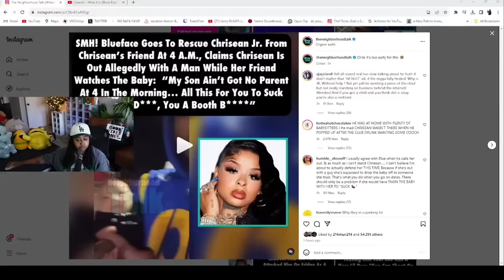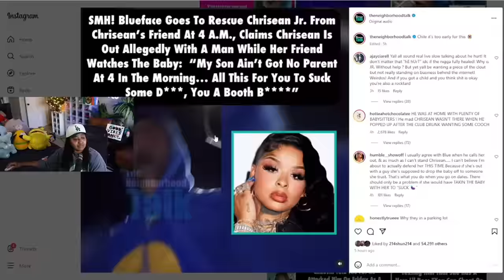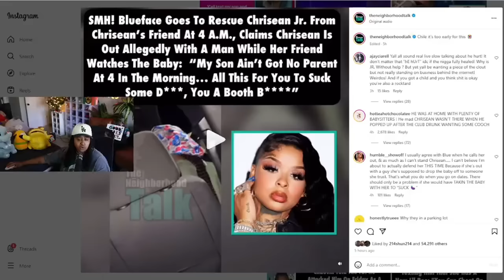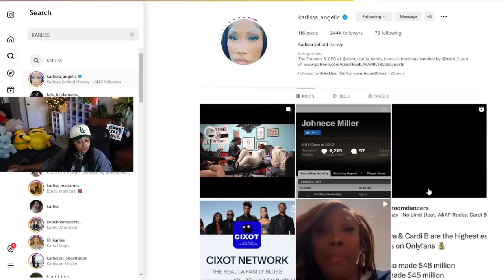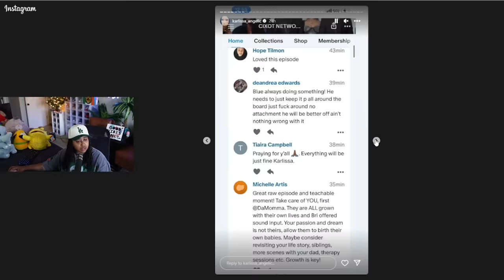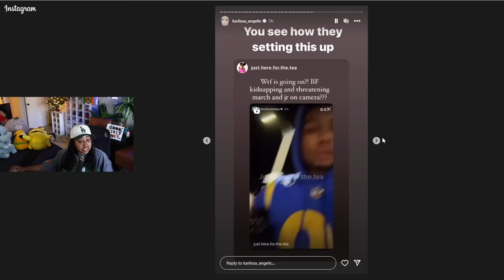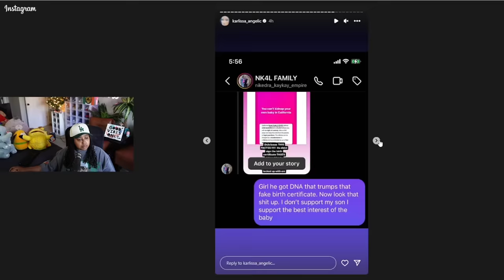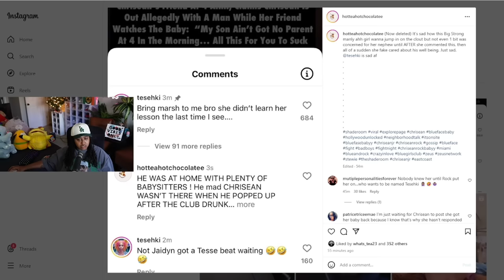Chrisean has BLUEFACE in his FEELINGS he popped UP at her house and TOOK Jr from MARSH 😱👀